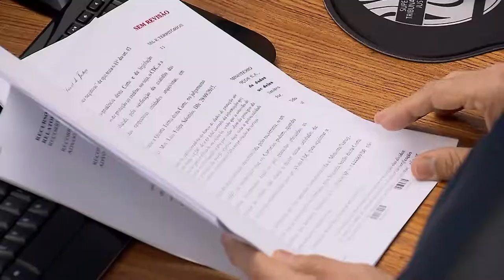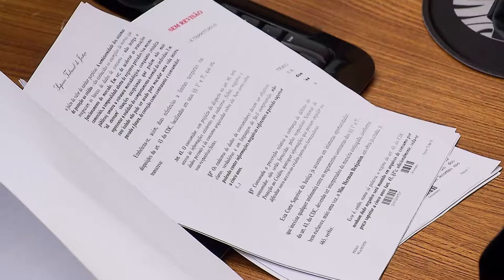Clique STJ - Teto Shopping (12/06/2019)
Chuva forte não caracteriza força maior para isentar shopping center de pagamento de indenização por desabamento de teto. O entendimento é do Superior Tribunal de Justiça.